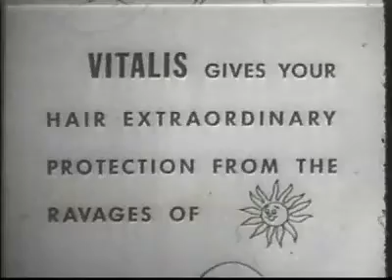Vitalis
Old school TV Advertisements